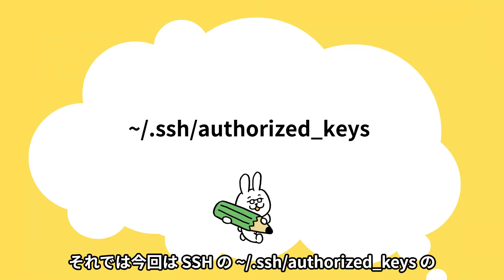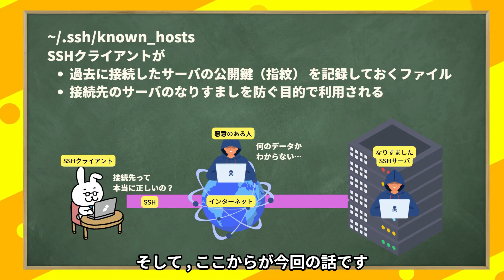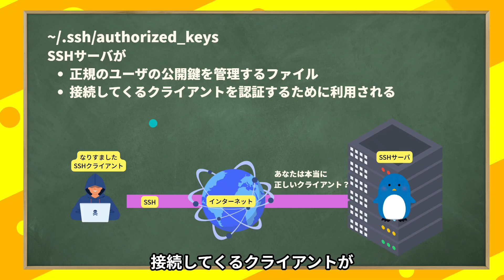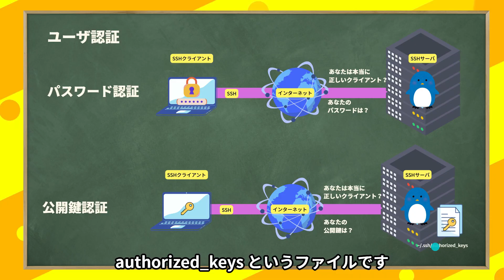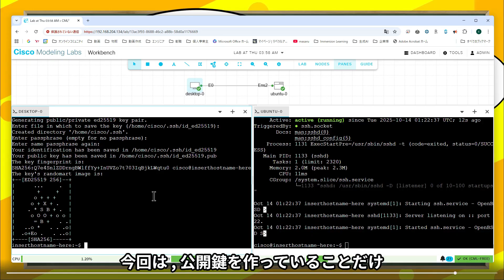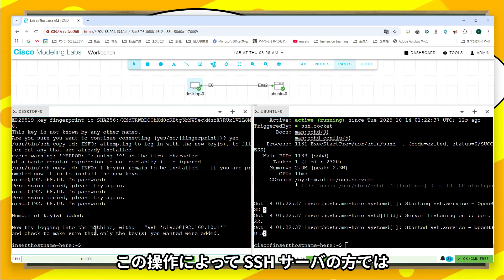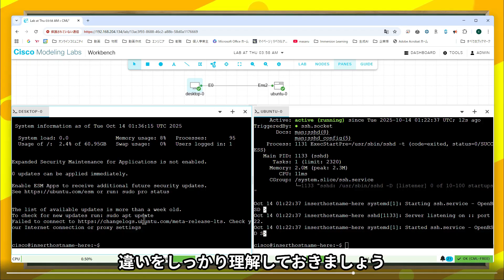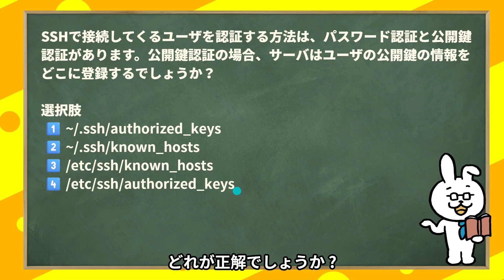【LinuC101 #23】SSHのauthorized_keys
提供：一人ひとりが自分らしい働き方を実現できる社会を目指す【スタイルラボ】
🌸LINEからもご相談可能！友だち追加➡️ （ID：@176jgjqc）

■まさるの本
教育系YouTuberまさるのLinuC1冊目の教科書

■再生リスト
【Linux初学者】シリーズ

■学習ツール
【IT用語 動画辞典】